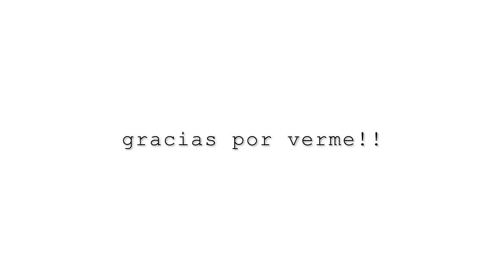CHARLANDO CLARO CON ISAAC PAREJO (@InfoVlogger )